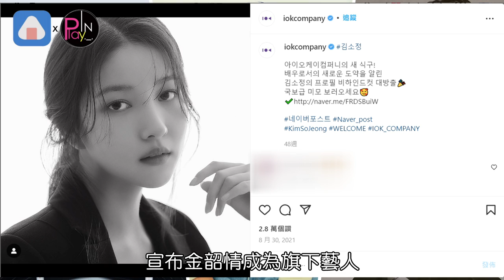GFRIEND隊長所願改走演員路 突爆出離開...公司無預警刪資料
GFRIEND 在去年5月突然傳出不續約
出道6年迎來解散結局
成員都各自尋找新發展
隊長#所願 則是簽約IOK Company
挑戰走演員路
並以本名#金韶情 展開活動